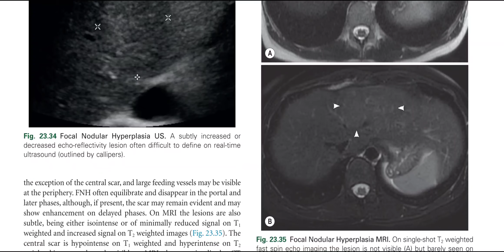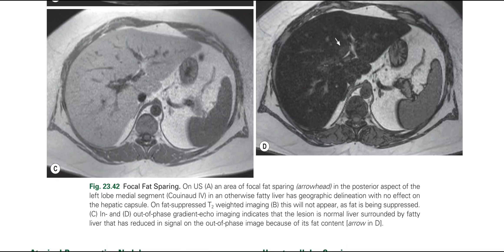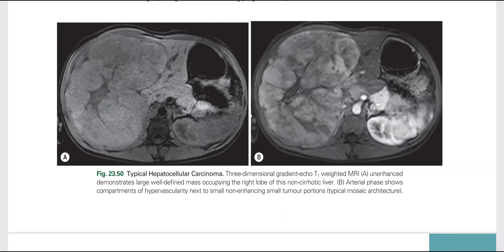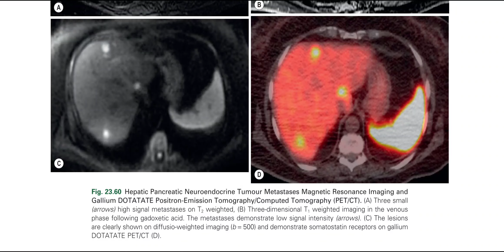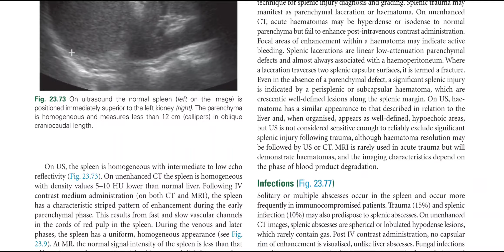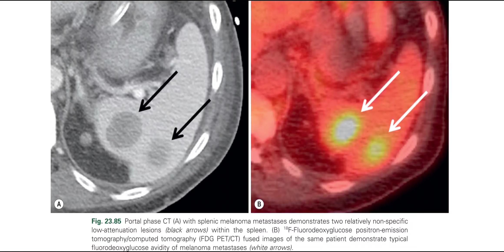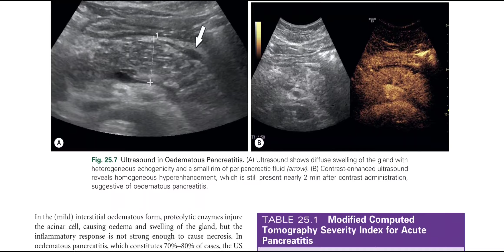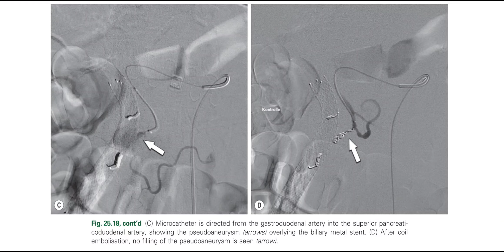GRAINGER RADIOLOGY BOOK IMAGES ONLY(2)